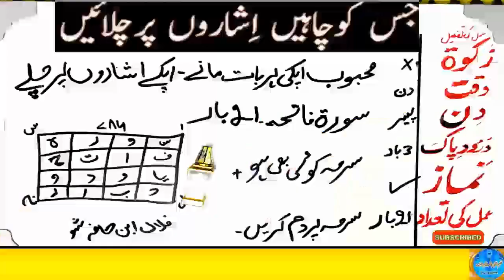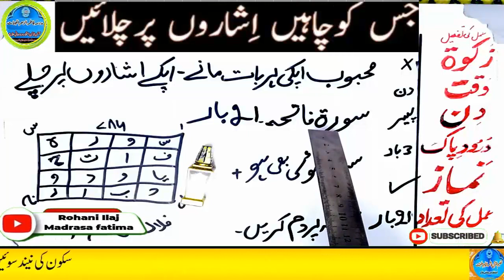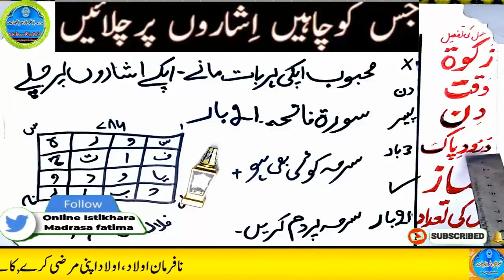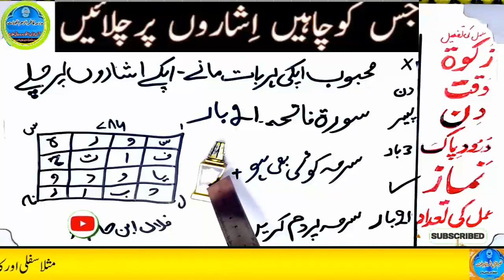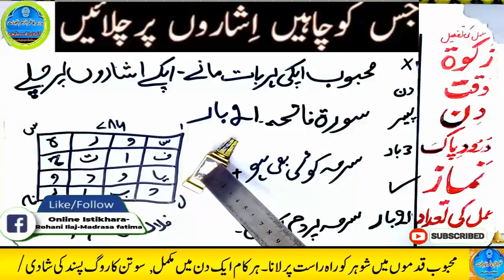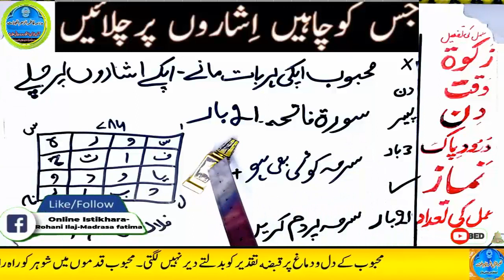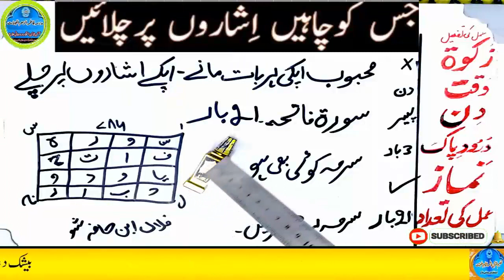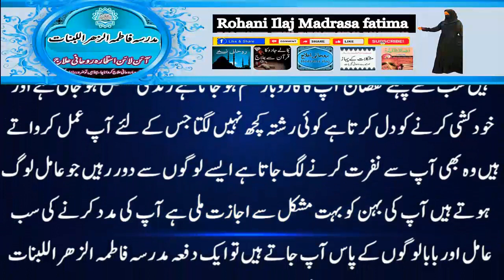mohabbat ka wazifa, wazifa for love, love marriage, mohabbat ka wazifa aag jesa, mohabbat ka taweez